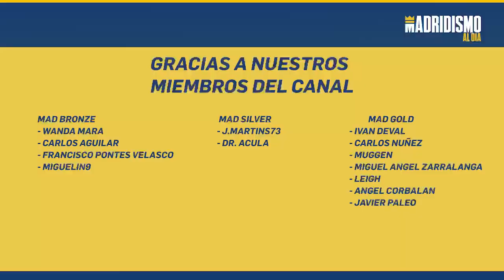😮🔥 REACCIONANDO en el SANTIAGO BERNABÉU | REAL MADRID 2-0 GETAFE ✅⚽️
REAL MADRID vs GETAFE en vivo y en DIRECTO.

Vivimos en el Santiago Bernabéu la VICTORIA ante el GETAFE. Un partido donde los de Ancelotti se acerca un poco más a titulo liguero, previo paso del partido ante el Chelsea.

📢Goles del Partido:

1-0 Casemiro
2-0 Lucas Vázquez